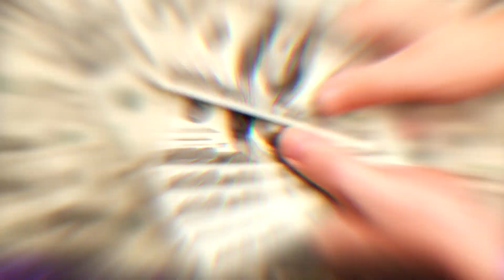¿Cómo generar abundancia en tu vida? | Anahí de la Mora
¿Cómo generar abundancia en tu vida? ✨ @anahidelamora